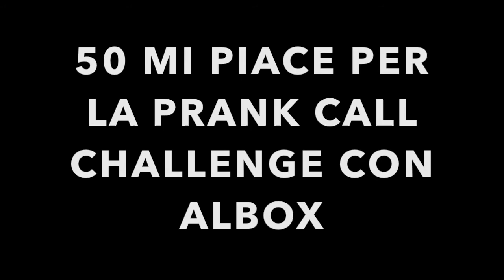APERTURA BAULE LEGGENDARIO,MAGICO ED EPICO!CHEST OPENING CLASH ROYALE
△ IMPORTANTE △

Non cercare di dare giudizi offensivi su come faccio i video,,tutto quello che faccio lo faccio per passione e non per soldi o altro!

Se i miei video non ti piacciono, non sei obbligato a guardarli ,però almeno dammi una buona motivazione,non ti nascondere dietro ad un Computer !